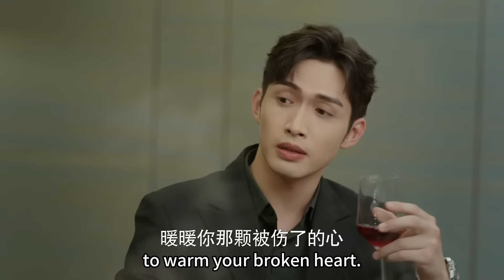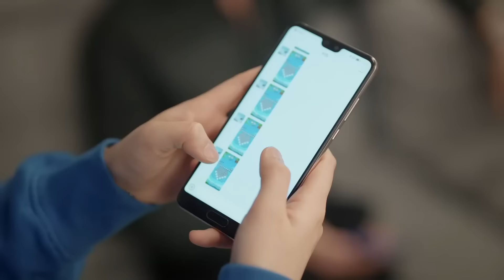灰姑娘吃醋不理總裁，總裁撲倒激吻，恨不得將她變成自己的女人！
【劇名】三分野 SFY
【劇情介紹】講述了兩位個性獨立，強大堅定的男女拼搏事業，攜手成長的勵志故事。